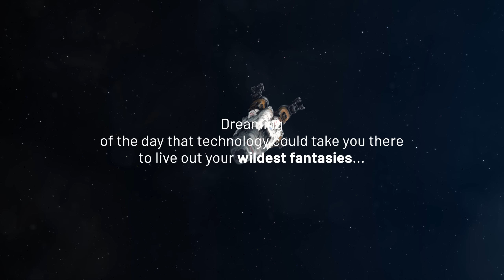This is the Most Ambitious Game of all time...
Starfield is shaping up to be the most ambitious game of all time and I am all here for it.